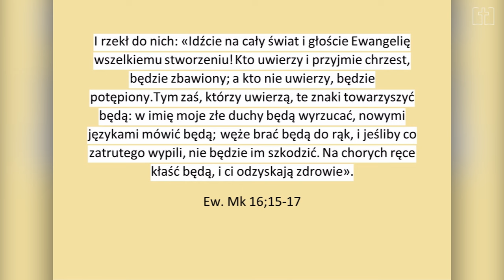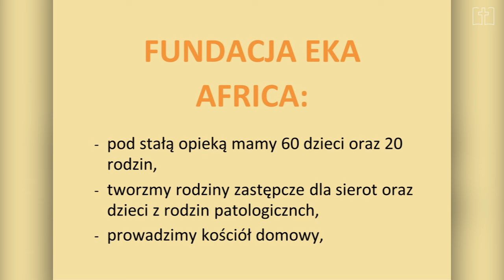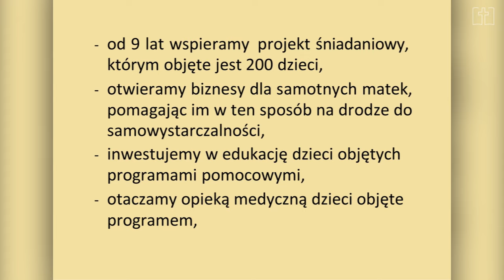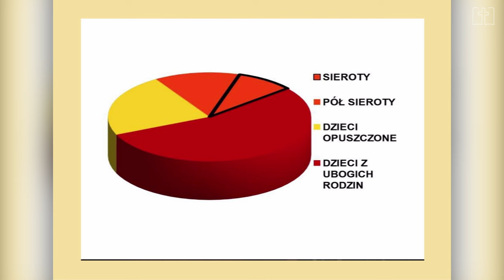Jak wygląda misja w Afryce? | Agnieszka Musinguzi Żukowska